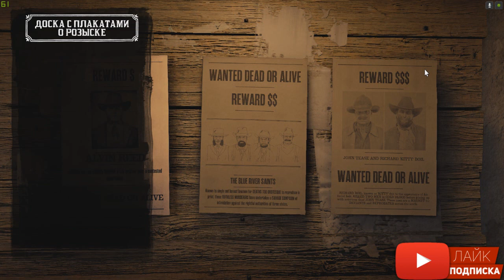🔥100%🔥 Соло сессия за 2 минуты 100% в Red Dead Online 02.2020